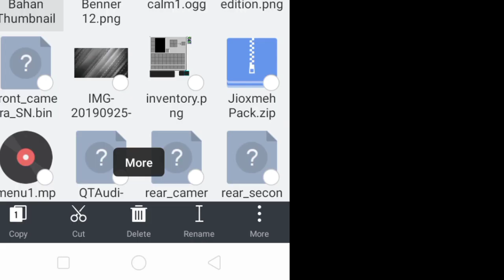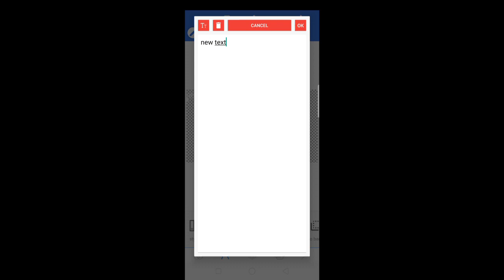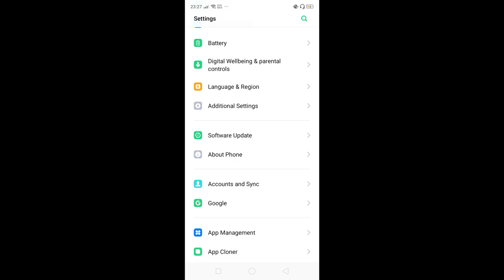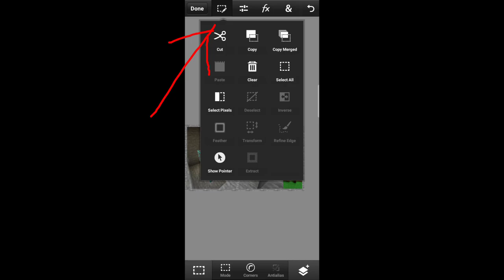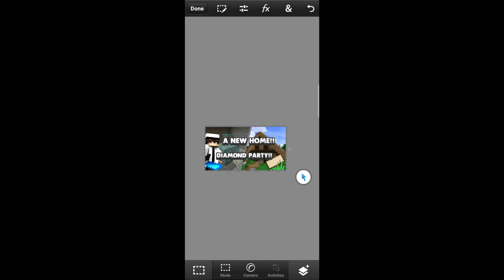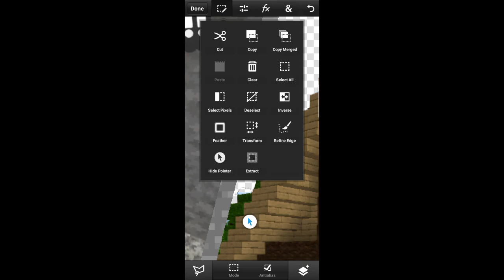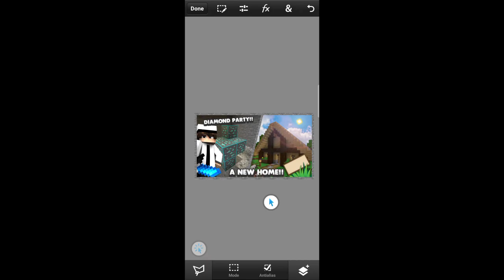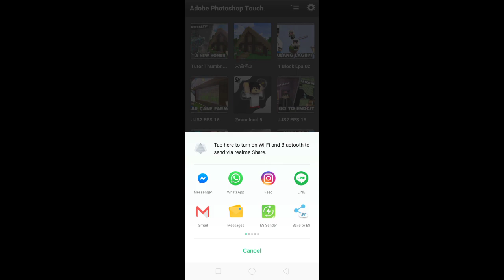[Tutorial] CARA MEMBUAT THUMBNAIL YOUTUBE (STYLE KU)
『Ini Deskripsi』

"Heyo So halo temen² balik lagi sama aku Jovan"

『Detail info』

✗Mo Ngirim Texture Dll?Contact Di↓
•IDLine     : jovanardhika
•Intagram: @jonnzzv_

『My Use』

✗Mcpe Version :
•New version Used

✗My Phone Specification :
•Merk: Realme 3
•Ram: 4
•Storege: 64
•Cipset: MT6771 Helio p60
•Screen: 6,22 inch (720×1520px)

『CopyRight』

Backsound:
『Others』

immocraft s5, immocraft season 5